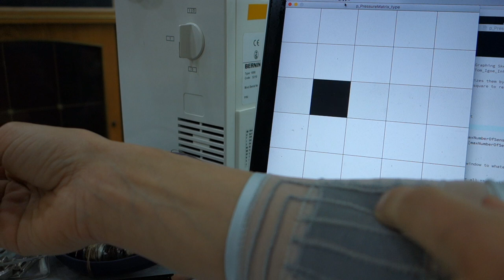Stretchy Touchpad - Pressure Matrix (putting on, stroking and pressing)